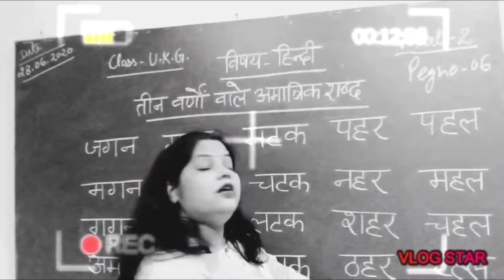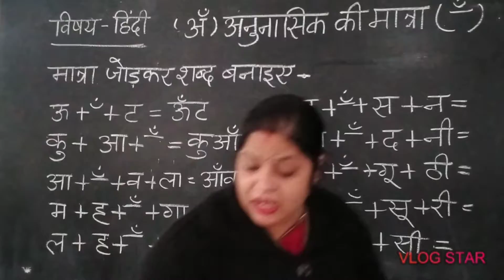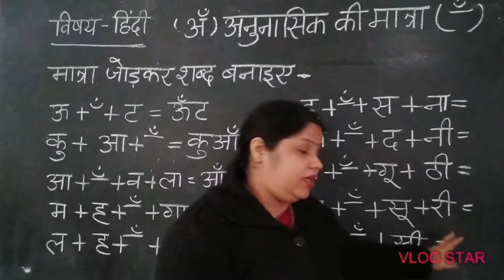अनुनासिक शब्द class UKG by Meena Shukla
before raising any complaint or strike.

Video by - @instruemental channel
accept track 16 2013 Warner Bros. Entertainment Inc. and Metro-Goldwine-mayer Pictures Inc.
Album - X
Release - 2014